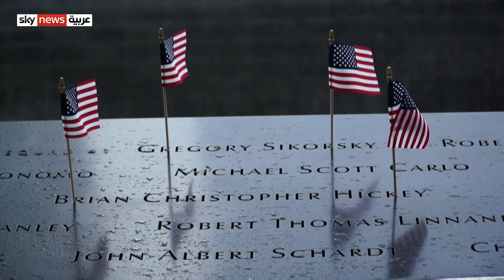أسوأ الهجمات الدموية كيف غيرت النظام العالمي ومن دفع فاتورتها؟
تصنف هجمات الحادي عشر من سبتمبر على أنها من بين أسوأ الكوراث من صنع الإنسان.. وهي كارثة أدت أيضا إلى خسائر باهظة ليست في الأرواح فحسب بل للاقتصاد الأميركي.